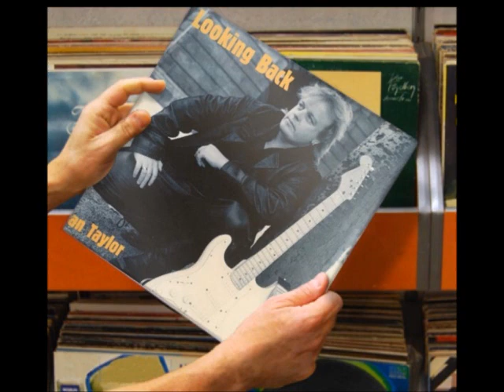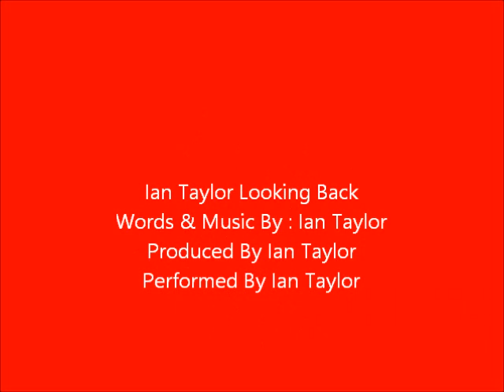Ian taylor Looking Back